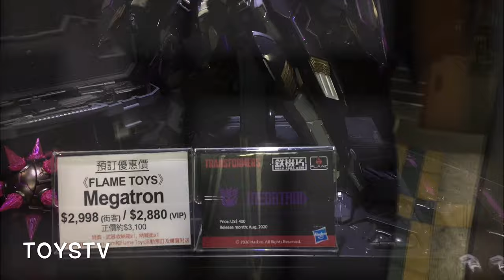「原形畢露」Protopreview Flame Toys KURO KARA KURI Megatron 鐵機巧 Transformers TOYSTV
「原形畢露」Protopreview Flame Toys KURO KARA KURI Megatron 鐵機巧Transformers TOYSTV